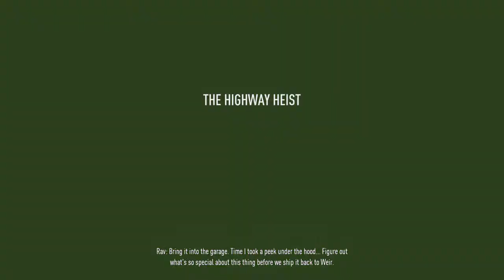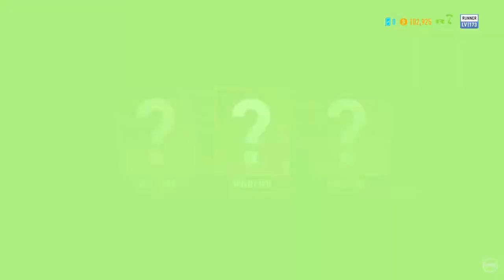Need For Speed Payback Live for the second time from the PS5